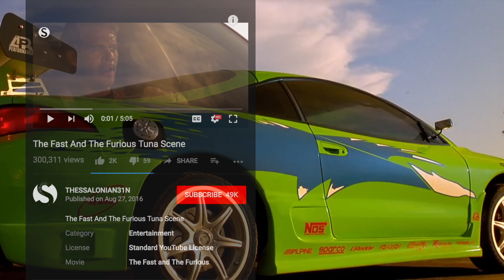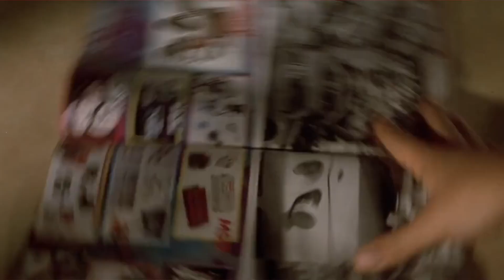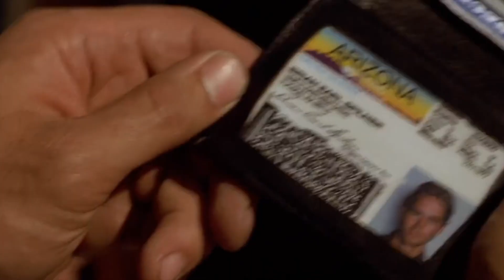head up: the fast and the furious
"What did you put in that sandwich?"

"First Known Use of heads-up

1981"